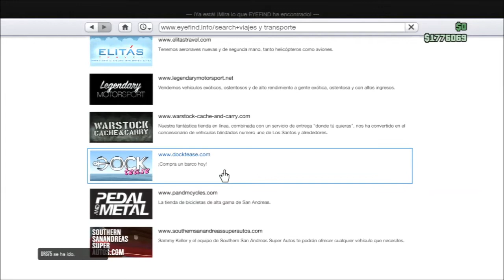GTA Online 100.000$ cada 2minutos!! Versión 1.04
Como siempre espero que os guste este vídeo y que participeís dejando un LIKE o un Comentario. Me he currado bastante el vídeo, por favor críticas constructivas.